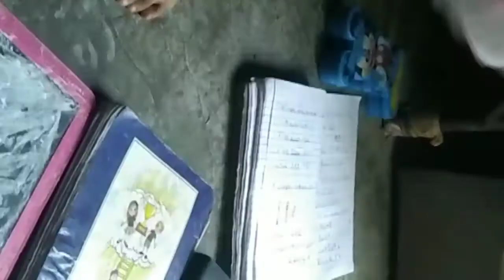Golu ne aaj hi new khilaune wali gadi kharidi aur Tod bhi di please hamare vlog ko dekha kariy🙏🙏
Golu ki new khilaune wali gadi mein jyada mahangi gadi nahin kharidti kyunki bacche Tod dete Hain paise West kar dete Hain isliye maine sirf ₹10 wali gadi